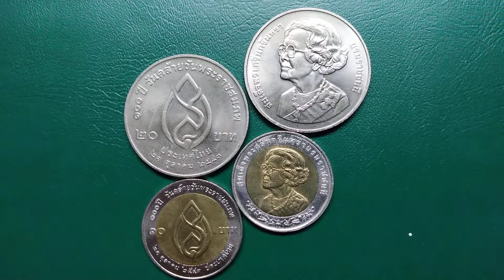๑๐๐สมเด็จย่า(พระผู้เปี่ยมเมตตาธรรม)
มานะชัย ยินดีแบ่งปัน 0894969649